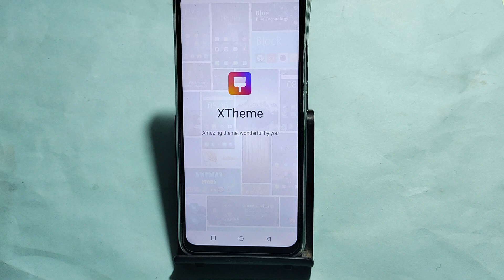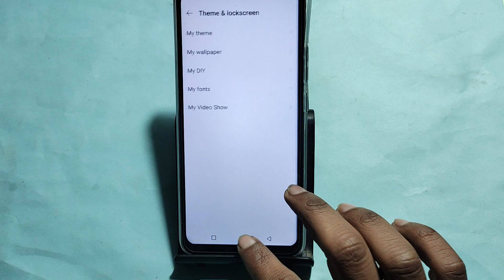How to download free theme, Tecno Spark go 2024 me theme Kaise badle, theme change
Best powerful CPU under 10k

60-Inch Tripod with Bag

7 Socket 6A Extension Board

multiplug Extension